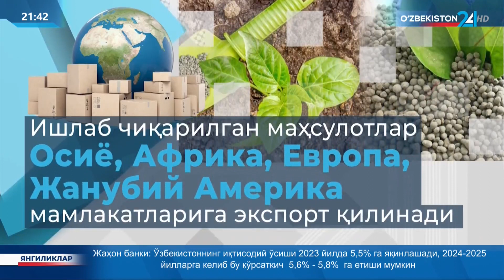Юртимизда фосфорли ўғит ишлаб чиқариш бўйича янги қадамлар